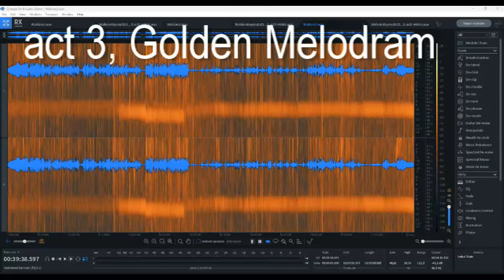Re-pitched DIE WALKÜRE Varnay, Mödl, Milinkovic, Lorenz, Hotter, Greindl, Keilberth Bayreuth 25VII54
Unfortunately this is the only part of the Bayreuth 1954 Ring of which a broadcast has survived. We are lucky to have this though, since it captured the only time when Martha Mödl, Astrid Varnay and Birgit Nilsson shared a stage, and also Max Lorenz's final Bayreuth appearance.

The Golden Melodram transfer from the radio master tapes is in excellent quality, but it required particularly complex pitch restoration.

In the downoadable archive I've included many photos of the cast which I have carefully and manually edited and upscaled with the newest AI photo software from Topaz.

DIE WALKÜRE
Oper in drei Aufzügen von Richard Wagner.
Erster Tag zum Bühnenfestspiel "Der Ring des Nibelungen".

Siegmund: Max Lorenz
Wotan: Hans Hotter
Hunding: Josef Greindl
Sieglinde: Martha Mödl
Fricka: Georgine von Milinković
Brünnhilde: Astrid Varnay
Gerhilde: Herta Wilfert
Ortlinde: Birgit Nilsson
Waltraute: Elisabeth Schärtel
Schwertleite: Maria von Ilosvay
Helmwige: Hilde Scheppan
Siegrune: Gisela Litz
Grimgerde: Georgine von Milinković
Roßweiße: Hetty Plümacher

Orchester der Bayreuther Festspiele
Joseph Keilberth

Bayreuth, Festspielhaus, 25. Juli 1954

Act 1: 0:00
Act 2: 1:03:25
Act 3: 2:29:37

Broadcast recording (Golden Melodram, pitch corrected to a=446 Hz)